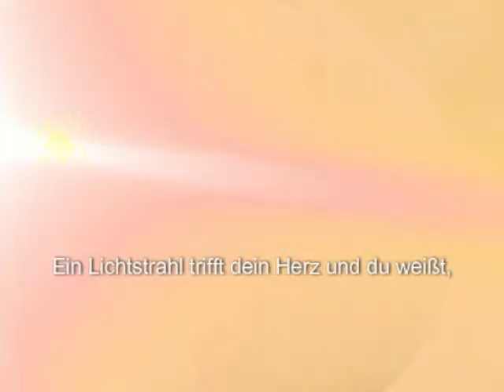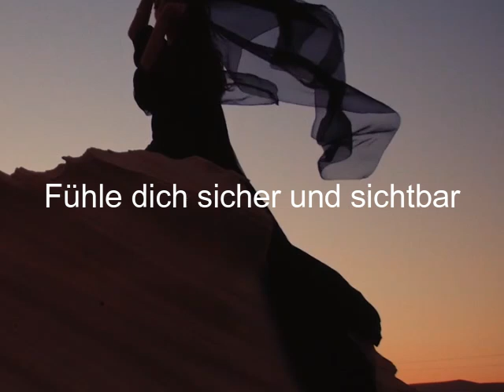✨ Oase für Dich – Dein Online-Retreat für mehr Sichtbarkeit und Verbundenheit ✨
16. – 18. September 2024 | 19 Uhr | Online-Retreat für Frauen 35+

Hörst du den Ruf? Dein Herzensprojekt wartet darauf, endlich in seiner vollen Kraft zu erblühen. Du sehnst dich nach mehr Sichtbarkeit, echter Verbindung und der Energie Gleichgesinnter, die denselben Weg gehen?

Dann lass Dich auf eine magische Reise ein, die speziell für Frauen wie Dich geschaffen wurde – Frauen, die Träume haben, die gehört und gesehen werden wollen.

Gemeinsam betreten wir einen kraftvollen Raum, in dem Du wieder Zugang findest zu:
🌟 Deiner inneren Weisheit
🌟 Deinem wahren Auftrag in dieser Welt
🌟 Dem goldenen Netz der Verbundenheit

Finde Deine ganz persönliche Oase und entfache Dein inneres Feuer neu. Wir bieten Dir keinen festen Plan, sondern öffnen dir die Tür zu den Tools der neuen Zeit. Erlaube dir, mutig zu sein, dein Licht strahlen zu lassen und dich zu zeigen – sichtbar, sicher und kraftvoll!

🔮 Sei dabei, spüre die Energie und wachse über Dich hinaus!

Die Welt braucht Dich – und Dein Licht! 💫 Lass die Zweifel hinter Dir, entdecke neue Möglichkeiten und trau Dich, Dich zu zeigen. In der Gruppe schöpfen wir gemeinsam Mut und Kraft, um Schritte zu gehen, die allein oft schwer erscheinen.

Sichere Dir jetzt Dein VIP-Ticket für das 3-tägige Online Retreat! 🏝️
Mit einem Klick bist du dabei - jetzt gleich hier im Herz Projekt SHOP dein Ticket lösen!

Du wirst gebraucht. Nimm Deinen Platz ein und lass Dein Licht strahlen! 💖

Dein Herzprojekt Team
Bettina, Michaela, Sonja und Susanne